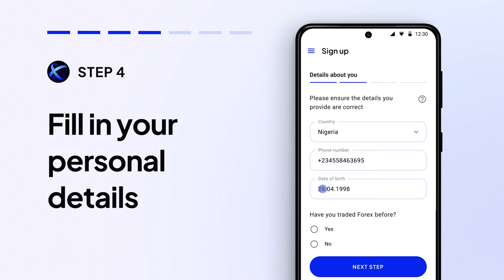Lagos Cab Drivers - Nasboi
Thanks.